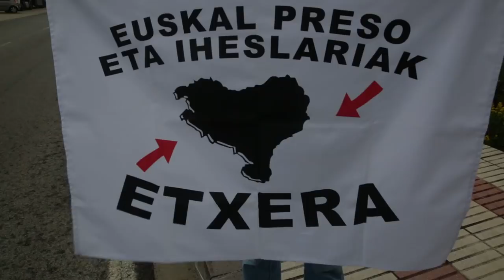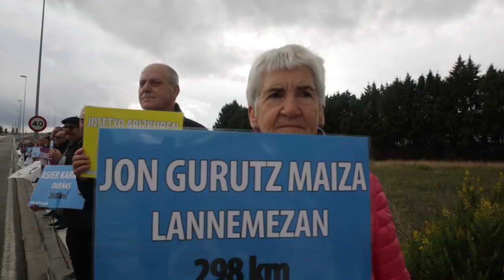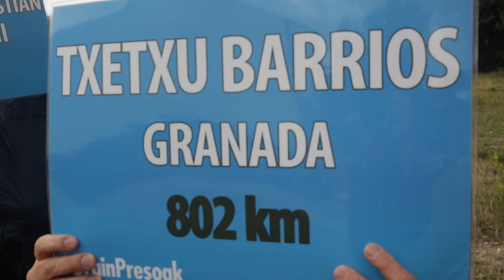Urriaren 20an Donostian, OrainPresoak!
Orain Presoak dinamikaren bultzatzaileek Nafarroako euskal presoen senideekin batera agerraldi bat eskeini dute gaur Iruñeko espetxearen aurrean urrunketa politika salatzeko eta nafar gizarteari datorren urriaren 20an Donostian egingo den manifestazioan parte hartzeko deia luzatzeko.

Gaur egun 40 preso nafar daude Frantzia eta Espainiako kartzeletan, haietatik 39 beren etxetik ehunka kilometrora urrunduak. Bisita batera joateko senideek egin behar duten batazbesteko distantzia 650 kilometrotakoa da. "Mendekuan oinarritutako urrunketa politika" honek 16 senideren bizitzak eraman dituela gogoratu dute eta "sufrimendu injustu" horri amaiera jarri behar zaiola azpimarratu dute.

"ETAren disoluzioaren ostean ireki den garai berria probestu eta aspaldidanik espero dugun aldaketa gauzatu dadin gure hondar alea jarri nahi dugu. Bakerantz eta elkarbizitzarantz eramango gaituen aldaketaz ari gara. Sufrimendu gehiago sortzeari utzi eta korapiloak askatu zein zubiak eraikiko dituen jendarte baterantz eramango gaituena", adierazi dute.

Horretarako, ezinbestekotzat jotzen dute milaka kilometrotara urrunduak diren eta giza eskubideak urratuak zaizkien euskal presoen egoerari irtenbidea ematea. "Indarrean den espetxe politika aldatu ezean, giza eskubideak urratuak izateaz gain, presoen senideak, bereziki haurrak eta adinduak direnak, sufrimendua pairatzen jarraitzen dutela, astebururo astebururo milaka kilometro egitera behartuak izanik edota larriki gaixo diren euren senideak hain urrun izanda, alerta egoeran bizitzera behartuak egonez", esan dute.

Zentzu horretan, azken hilabeteetan espetxe politika honen aldaketaren inguruan esandakoaren harira, kexka azaldu dute. Izan ere, oraindik ez dute argi "zein den proposatzen duten bide-orria", eta "benetako aldaketa" emateko "hitzak ez ezik, ekintzak ere" beharrezkoak direla azpimarratu dute. "Sufrimenduarekin amaitzea, giza eskubideak errespetatuak direla ziurtatzea, legea betearaztea eta bakerako zein elkarbizitzarako baldintzak sortzea" eskatu dute.

Urriaren 20ko manifestazioan parte hartzeko gonbita zabaldu dute. "Aktiba gaitezen, gatazkaren ondorioak konponbidean jartzeko garaia da orain!", gehitu dute.